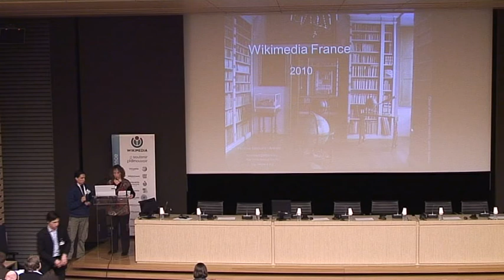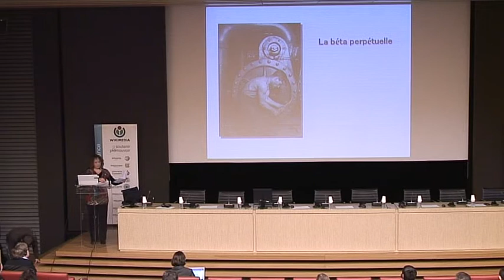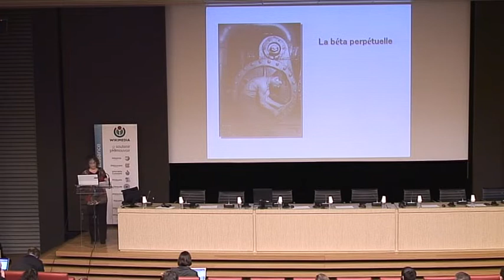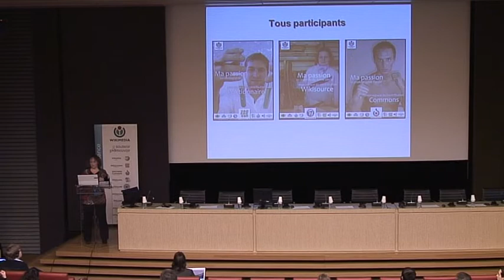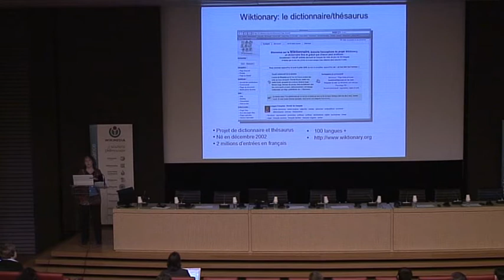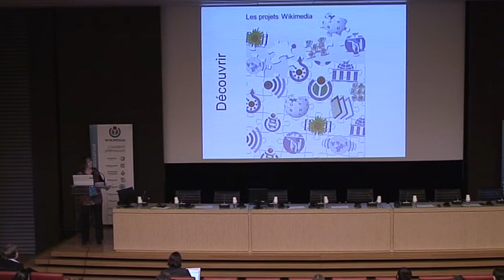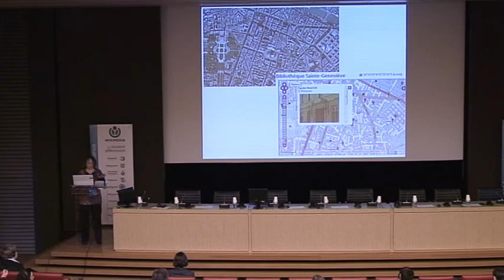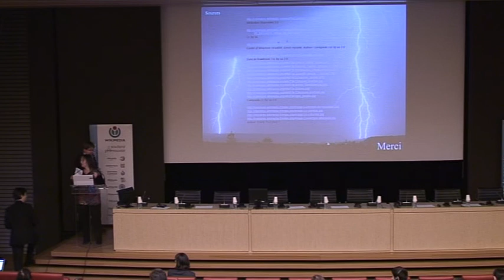GlamWiki 2010 - Wikipédia et le mouvement Wikimédia - Florence Devouard (Wikimédia France)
Présentation de Wikipédia et du mouvement Wikimédia par Florence Devouard, membre du conseil d'administration de Wikimédia France.